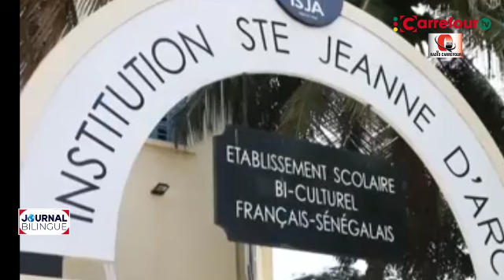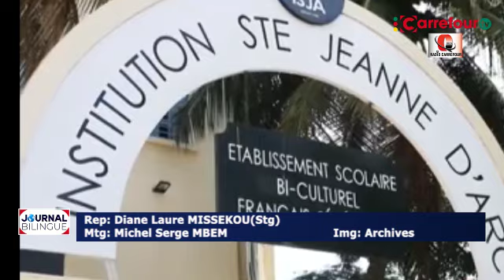Senegal : L'interdiction des signes religieux bannit dans les écoles